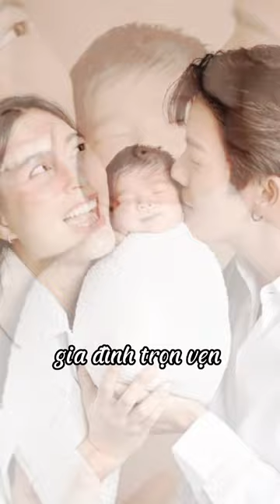Push Puttichai và Jooy Warattaya - gia đình nhỏ hạnh phúc to